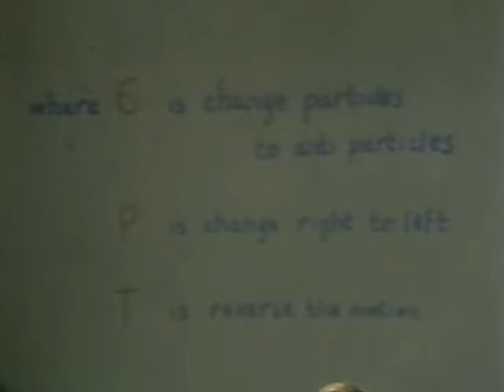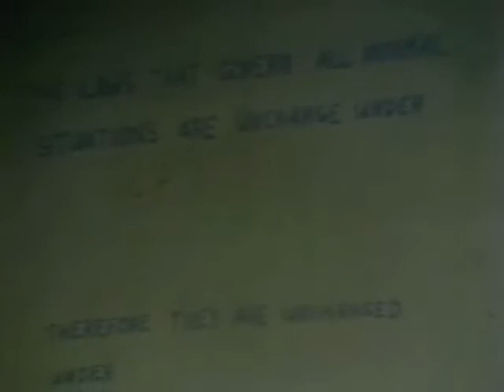Stephen Hawking - The Direction of Time 1/5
lecture given at Berkeley, California in 1998